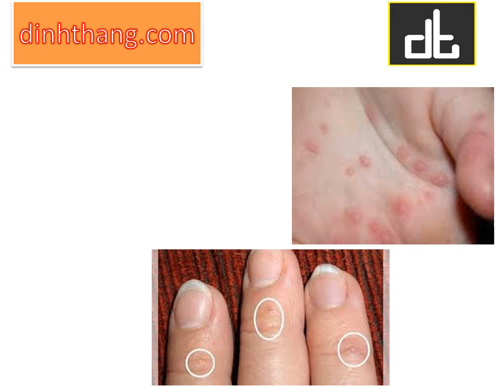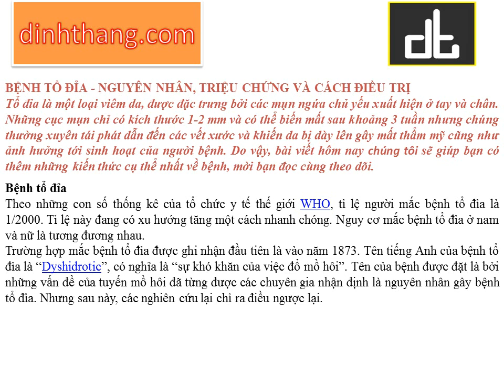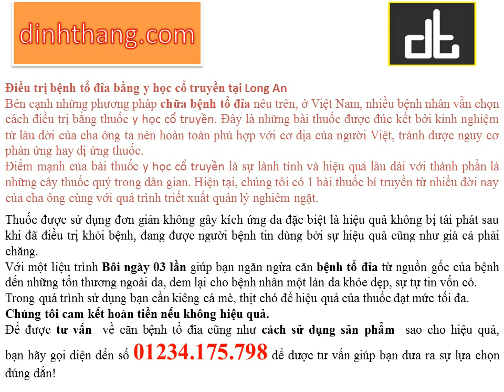Bệnh tổ đỉa Nguyên nhân và hướng dẫn điều trị tại Long An